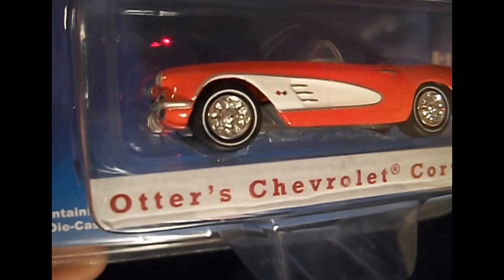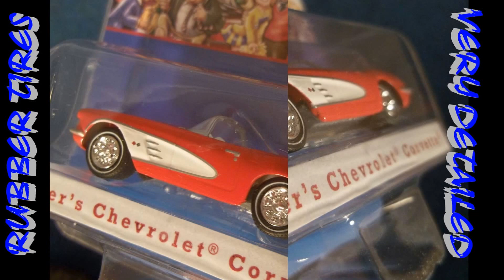ERIC OTTER'S GREENLIGHT DIECAST '59 CHEVY VETTE CAR 2012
NICE CAR FIND:
INFO BELOW:

GREENLIGHT COLLECTIBLES / Hollywood

Limited Edition / Series 3

1959 CORVETTE FROM ANIMAL HOUSE Otter's Chevrolet Corvette

(Eric "Otter" Stratton's '59 Corvette can be seen parked at the Rainbow Motell on Old Mill Road throughout the movie. Follow the uproarious adventures of the Delta House Fraternity as they take on Dean Wormer, the sanctimonious Omegas and the entire female student body. Relieve all the food fights and toga parties in the most popular comedy of all time.)

Very detailed car! Nice quality! Looks as if it the

Scale Size Die-cast 1:64 (measures approximately 2 3/4" in Length)

ages 3 & up (collector's car)

Diecast metal Chassis, chasis is mostly Red with White, Clear windshield, white interior, chrome wheels & bumpers, hood opens & rubber tires are very detailed.

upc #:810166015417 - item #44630